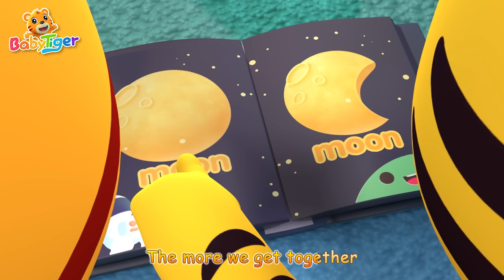Guess the Animal Song🦊🐵🐰🦁🐼 + More Kids Songs🎶 | Nursery Rhymes | Kids Video - BabyTiger